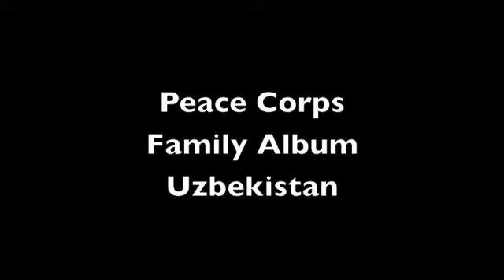Peace Corps Family Album - Uzbekistan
Returned Peace Corps Volunteers who served in Uzbekistan